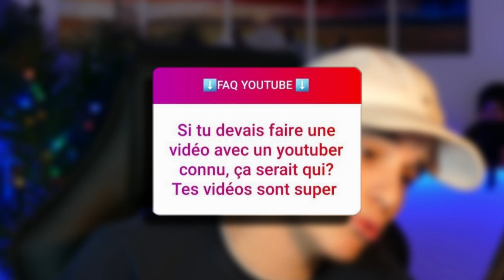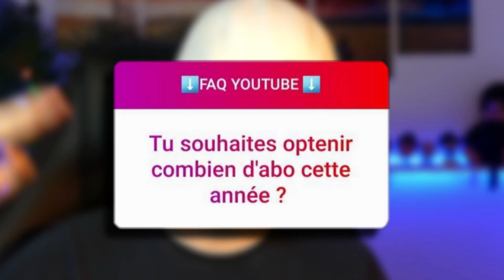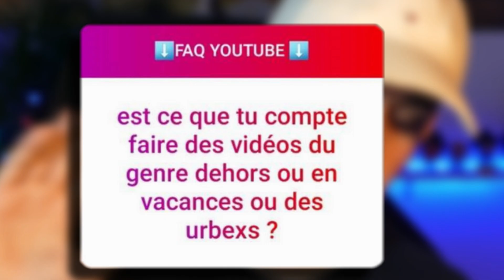Je réponds à vos questions ! (tout en étant honnête)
Voici la première vidéo FAQ de ma chaine !

Vous l'avez trouvé comment ? 😃

L'ETS GO TO THE 2K LES POTES !...👽🔥😜